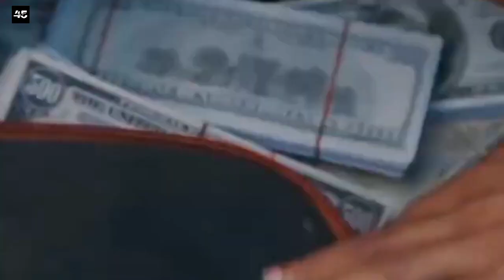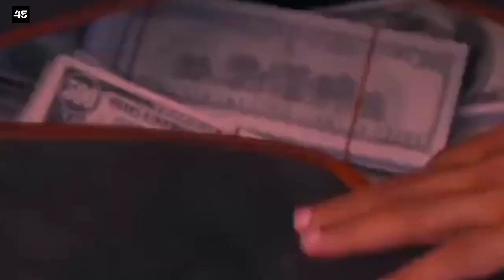Kisi Ka Bhai Kisi Ki Jaan Box Office, Chengiz Box Office, Salman Khan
Kisi ka bhai kisi ki jaan day 4 box office
Kisi ka bhai kisi ki jaan day 2 box office
Kisi ka bhai kisi ki jaan day 3 box office
Kisi Ka Bhai Kisi Ki Jaan Box Office
Kisi ka bhai kisi ki jaan day 1 box office
Kisi ka bhai kisi ki jaan review
Kisi Ka Bhai Kisi Ki Jaan Advance Booking 1
Kisi Ka Bhai Kisi Ki Jaan Advance Booking
Kisi Ka Bhai Kisi Ki Jaan Advance Booking 1st day
Kisi Ka Bhai Kisi Ki Jaan 1st day Advance Booking
Kisi Ka Bhai Kisi Ki Jaan collection
Kisi Ka Bhai Kisi Ki Jaan box office prediction
Kisi Ka Bhai Kisi Ki Jaan Trailer reaction
Kisi Ka Bhai Kisi Ki Jaan Official Trailer review
 Kisi Ka Bhai Kisi Ki Jaan Official Trailer review reaction